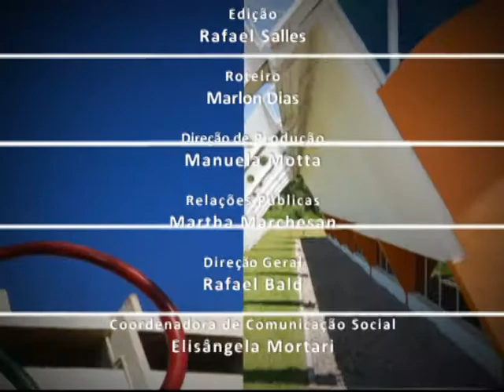TV CAMPUS ENTREVISTA - 20 anos do Curso de Arquitetura e Urbanismo